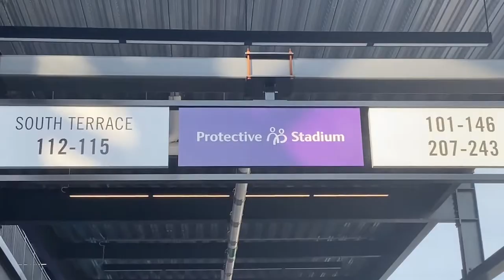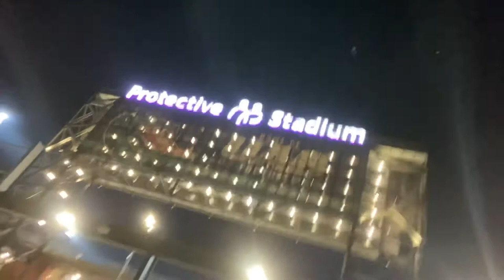Lance Does: Birmingham Stallions (USFL Football) - Protective Stadium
I attended a USFL football game between the Birmingham Stallions and the Michigan Panthers on May 21, 2022 at Protective Stadium.